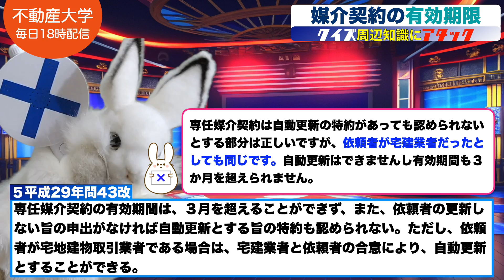【クイズ周辺知識にアタック13】受験生の盲点がココ。参考書には書いてないけど試験に出た重要知識。専任媒介契約の更新を依頼者が希望している場合でも、宅建業者は拒否できるのか。媒介契約の有効期限。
30秒で簡単無料登録が可能です！

宅建 令和5年 講義 媒介契約 宅地建物取引士 宅建業法 独学勉強法 過去問 2023年度 宅建士 賃貸不動産経営管理士 合格率# 合格点#わかりやすく